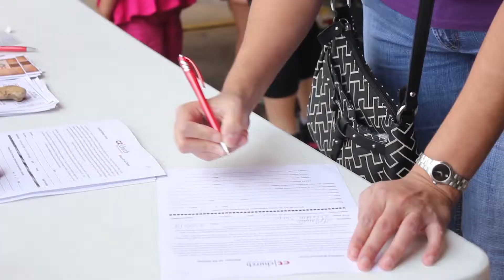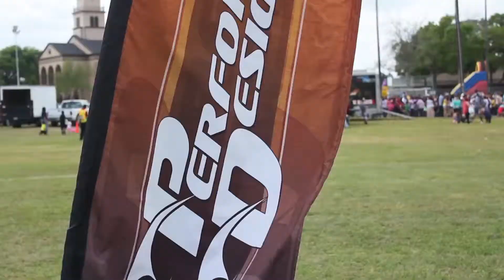Easter Bunny Sky Dive Event 2013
This year at CT Church, the Easter Bunny Sky Dived into our field during our 30,000 Egg Hunt! Thousands of participants from the local community. What a great day!